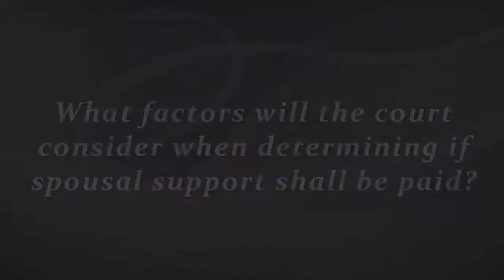Tibbs Law Office Kentucky Family Law: What's Considered When Determining Spousal Support?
Tibbs Law Office Kentucky Family Law: What Factors Will The Court Consider When Determining If Spousal Support Shall Be Paid?

Daryle Tibbs, owner of Tibbs Law Office, continues a new series dedicated to the topic of Kentucky Family Law.

For more online sources on this and similar topics, please visit our firm YouTube channel

Tibbs Law Office, LLC
8845 Governors Hill Dr., Ste 450
Cincinnati, OH 45249